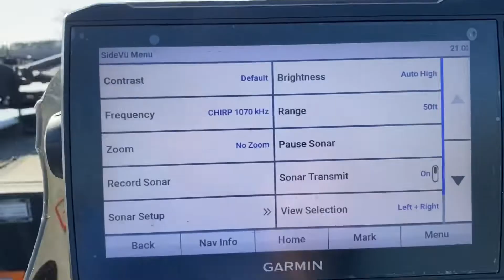2021 Year Recap: Catching Big Fish Is What You Watch For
Year recap